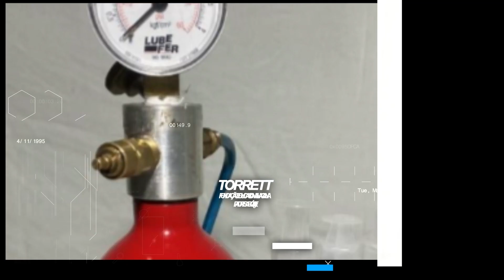FEI Chem-E-Car in the Spotlight - 2020 Annual Student Conference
Fundação Educacional Inaciana - Padre Sabóia (FEI) participated in the virtual 2020 Chem-E-Car Competition at the Annual Student Conference.

AIChE asked all schools participating to submit a spotlight/intro video showing off their car, their team, and telling the ChEnected audience exactly what makes their car special.

Use the hashtags AIChEASC and ChemECar in social media to share and find content on the 2020 Chem-E-Car competition.